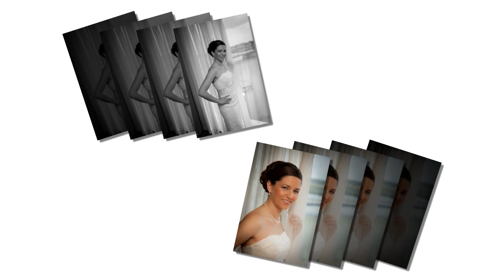Alexa and Ryan